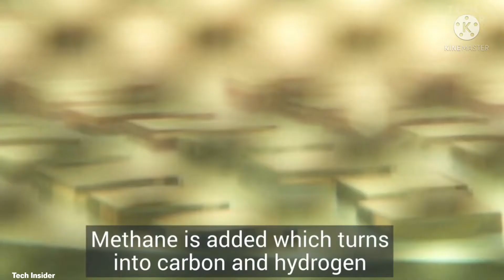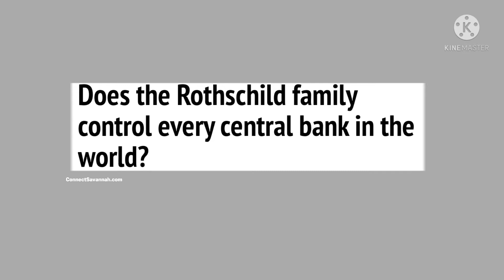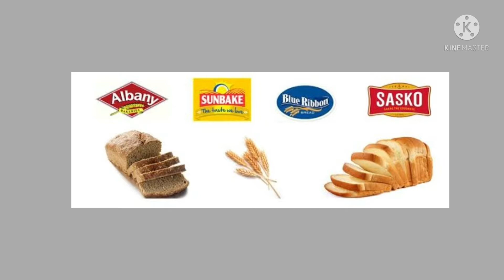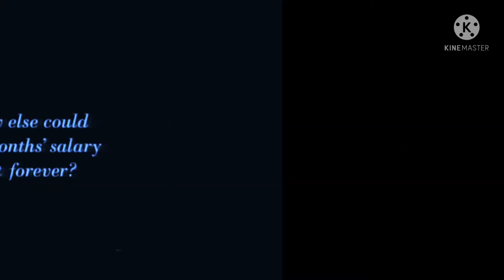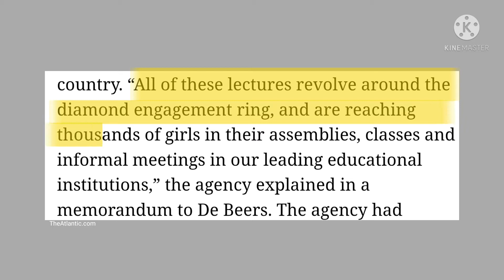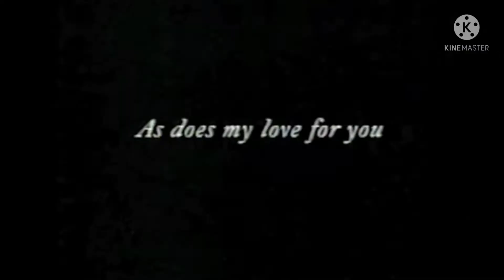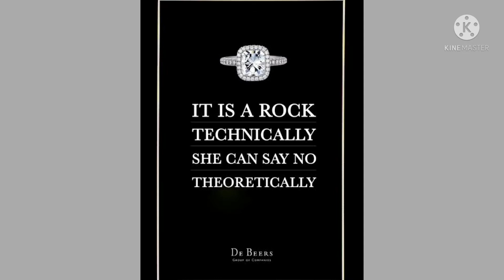Everything you know about diamonds, is a BIG FAT LIE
Can you picture the perfect proposal without a perfect ring? If you're a guy you know that needs to be there, if you're a girl, you know you would love it if he went down on one knee with the biggest diamond ring around. Too bad diamonds aren't that special anymore...

 My name is Wayne Ndlovu and I am HERE on Hear Me Out to talk to you guys about people, businesses, society and everything in between so that we can find some inspiration. At the very least, appreciate the world around us a little better.

0:00 - Intro
2:26 - History of De Beers
5:31 - The Oppenheimers
7:18 - A reason to buy a diamond
8:10 - Make them shine on camera!
8:36 - Ice out celebs
8:48 - Run crazy good ads
9:04 - Diamonds are forever
9:44 - Convince them while their still young
11:10 - The Anniversary ring
11:28 - Rings for men?
12:50 - Fall of an empire
13:10 - Lets make some diamonds
15:35 - Thank you for watching!!
15:46 - Extra fact